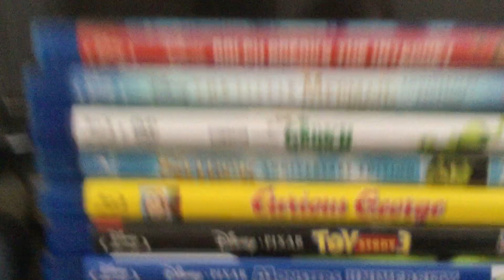Overview of My DVD and Blu-ray Collection